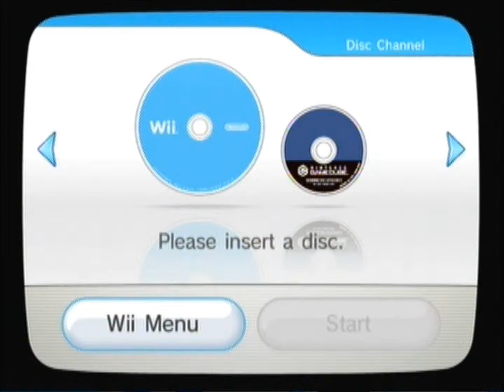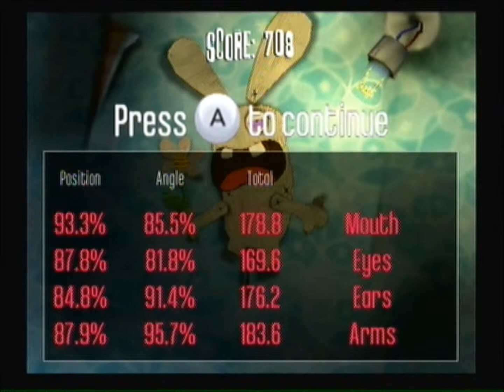Let's Play Raving Rabbids part 7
Descriptions are for buckets.